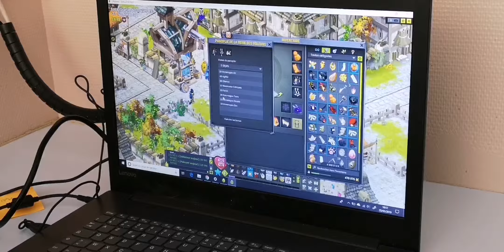GAMING DOFUS SETUP COMPLET LVL 200 PvP 1 contre 1